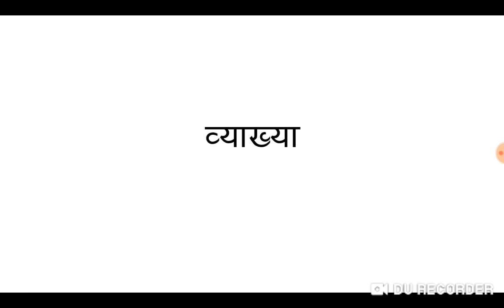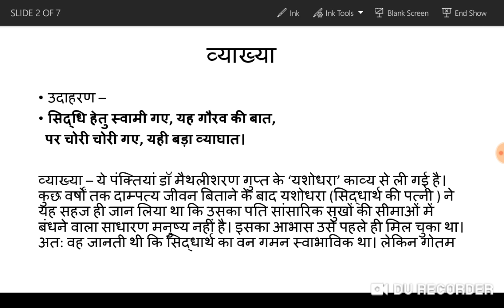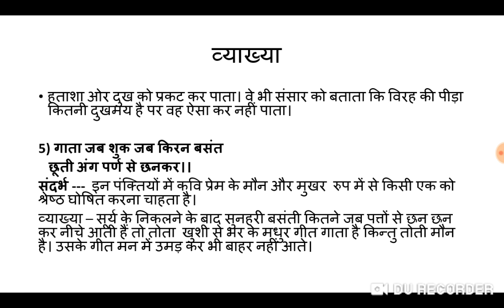व्याख्या के उदाहरण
ग#hindidecoded